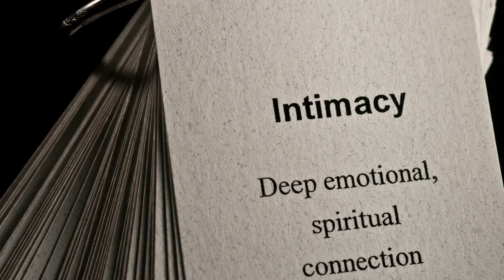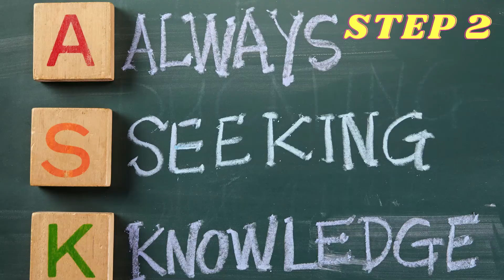Why Do We Need To Redefine FAILURE As A FEEDBACK?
Failure is the word that needs to be reframed and redefined in our lives!

or to be taken out of it completely from our day to day life to give us a chance to rebuild from lot of heartaches, hurt or pain!

Why can't FAILURE just be a series of FEEDBACKS OR FEEDBACK LOOPS to learn from, to grow, to slow down, to experiment and to respond in taking inspired action from DEEP WITHIN?

SELF INQUIRY is the key in slowing down to get into a contemplative mode through my 3A framework:

1. ACCEPT
2. ASK
3. ALIGN

If you want to go deeper into any of these daily practices, tools, to take part in challenges or experiences in becoming A Conscious Holistic Leader, then join our private (closed INVITE ONLY) community here: